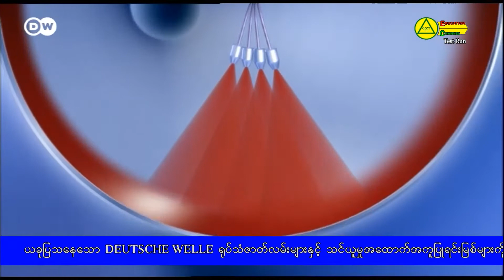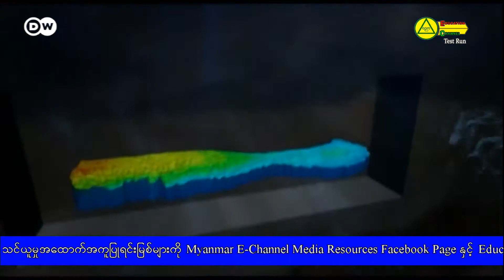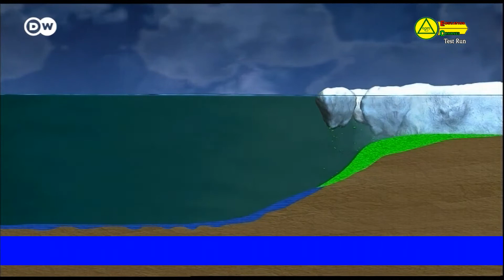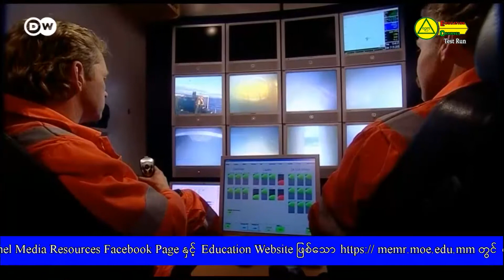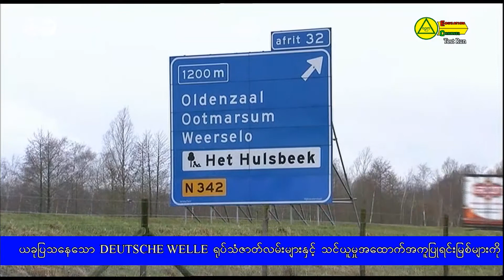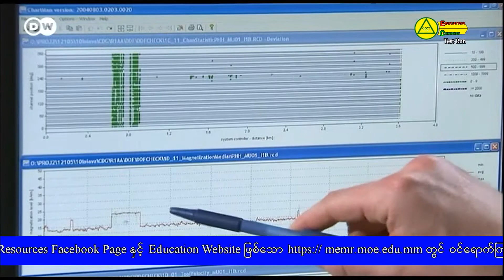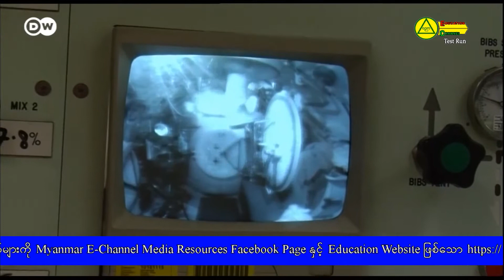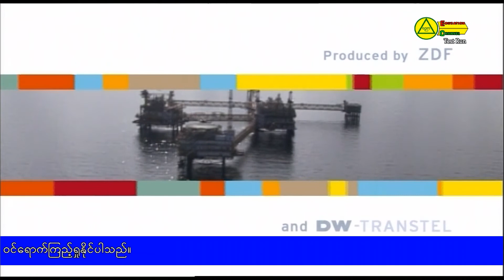DWExtreme Pipeline Constrution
DW Series - Tomorrow's  Technology
"Networking the World  -  Extreme Pipeline Construction